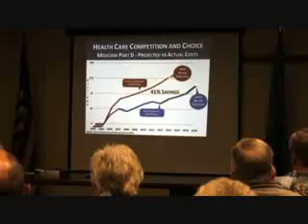04-18-2011 Congressman Kevin Yoder in Bonner Springs Kansas